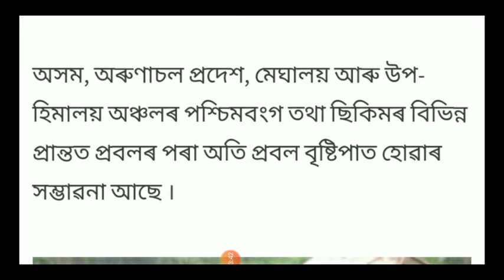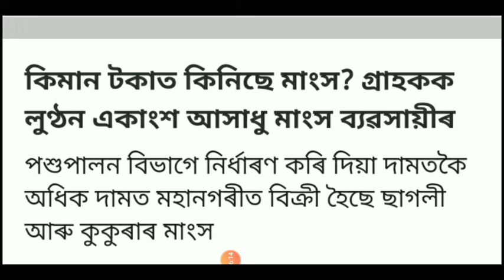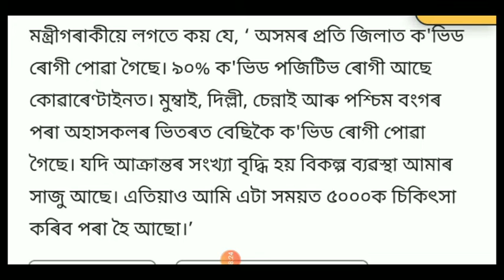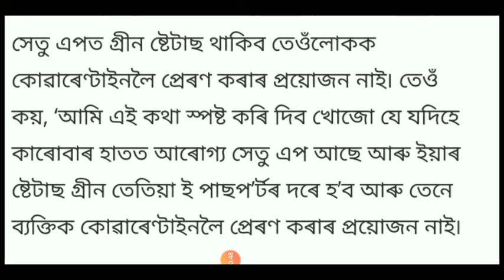আজিৰ 7টা ডাঙৰ খবৰ চাই লওঁক || Today important news || Happy Eid mubarak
Pm kisan new list 2020-21 || এই লিষ্টত নাম থাকিলেই 2000 টকা পাব || how to check pm kisan list 20-21

এই মাত্ৰ ওলাই আহিল ভাল খবৰ চাই লওঁক || Today latest news || Latest news of assam || Job labour news

Nagaondigital নমস্কাৰ সকলােকে মােৰ dailyassamesetechnews লৈ স্বাগত্বম আজিৰ # technews আৰু assamesetechnews তাৰিখ 25thMayNews ৰ দিনটোৰ সকলাে ধৰনৰ # assamesetechnews লাভ কৰিব | মােৰ ভিডিঅ । সমূহত assamesetechnicalvideo , ৰ লগতে , latesttechnews বা
ily বা # dailynews , আৰু# newstechinformation দিবৰ বাবে চেষ্টা কৰা হয় technews সমূহ বা # technology ৰ লগত জড়ীত । সকলােবােৰ # technologyvideo , বা dailytechnews সমূহ সকলাে শুদ্ধ আৰু সত্য | মােৰ চেনেল nagaondigital বা । nagaondigitalnewsৰ জড়ীয়তে morningdailynewsupdate সমূহ নিতৌ দিবৰ বাবে চেষ্টা কৰা হয় | মই যিবােৰ dailynews বা # topnews সমূহ লৈ আনাে সকলাে বােৰ dailytopnews বা topimportantnews হয় গতিকে মােৰ latestnews সমূহ মিচ নকৰিব | যদি আপােনালােকে assam ৰ লগত জড়িত todayassamesenews বা news বা dailyassamesenews বা techinformation সমূহ লৈ থাকিব বেচাৰে তেন্তে মােৰ চেনেলটো Subscribe কৰিব যাতে technews বা technology , লগত জড়িত সকলাে technologyvideo আপােনালােকে সকলােতকৈ আগত পায় | মােৰ যিবােৰ dailytechnews মােৰ এই nagaondigitalচেনেলত দিয়া হয় সকলােবােৰ NDvideoলইক কৰিব আৰু morningdailynewsupdate সমূহ সকলােলৈকে চেয়াৰ কৰিব ধন্যবাদ

Nagaon digital Assam is one of the Assam's leading news channel. Nagaon digital Assam brings you the latest and Assamese news from Assam and other states with a complete package of Assam, national and global news in Assamese.Assam is the quickest when it comes to deliver the latest updates and breaking news in Assamese.🔥